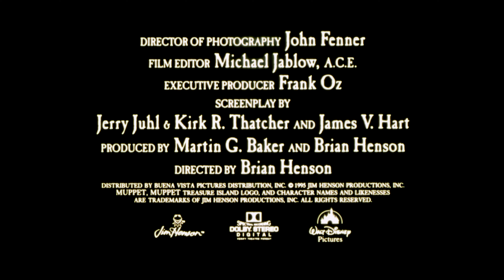Muppet Treasure Island (1996) Theatrical Trailer [4K] [FTD-1028]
35mm 4K film scan